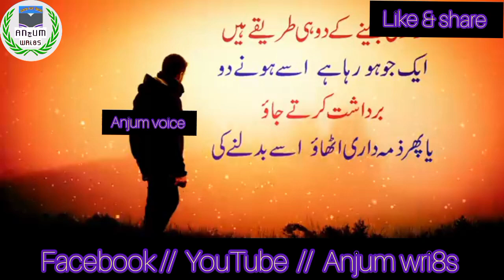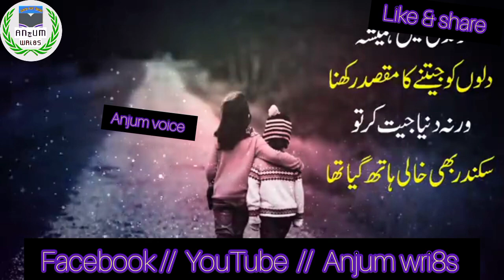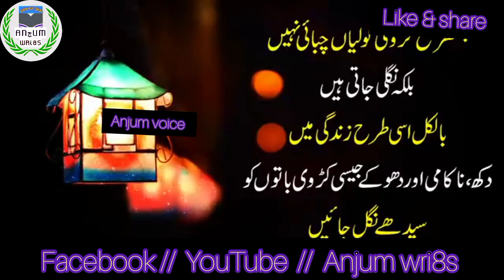Best Motivational Video Urdu Hindi about Life success and Failure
👇NOTICE👇
I have used video footage from @LearnKurooji   And I also give credit to them. Sir, I request that if you feel bad, don't strike, inform me and I will delete it.

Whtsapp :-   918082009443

QUERIES👇
inspirational video
motivational speech in urdu
successful people
personal growth
motivational video
khan sir motivation
sandeep sir
the law of success
the law of success in hindi
Zeeshan Shaikh
Junaid Akram
heart warming documentary
Motivational speaker
best English teachers
best English trainers
top 10 motivational speakers in India
how to improve communication skills
how to learn the art of public speaking
Qasim Ali Shah about Skills
anjum wri8s